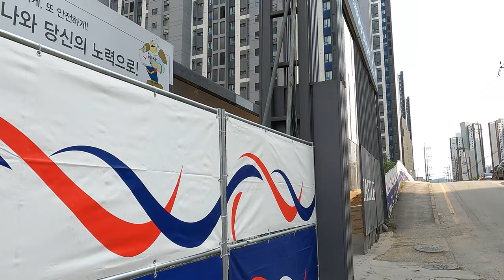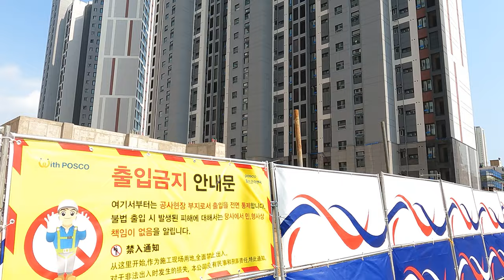입주 준비 분주한 부평 캐슬&더샾퍼스트/아파트 소개/아파트 단지 소개/부동산 소개/인천입주예정아파트/부평입주예정아파트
안녕하세요!!!
이번 영상은 부평구 청천1구역 재개발 지역에 건립되는 12개동 1623세대 부평캐슬&더샾퍼스트 아파트 영상입니다.
입주는 2023년 11월 입주예정 아파트입니다.
# 부평캐슬&더샾퍼스트